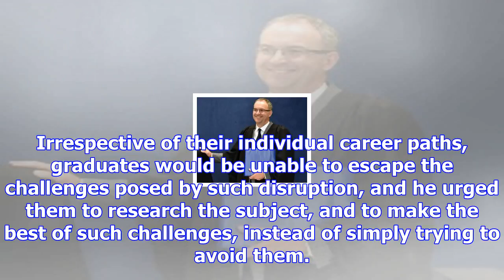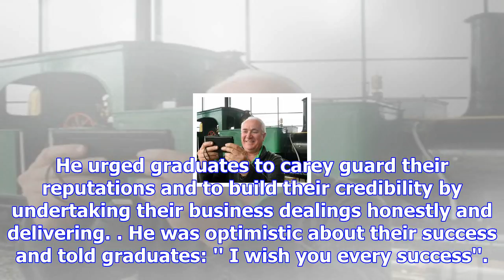Climb and be 'bold' hart tells graduates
Auckland businessman and philanthropist Graeme Hart yesterday urged University of Otago graduates to...